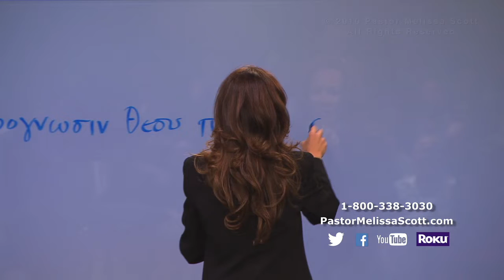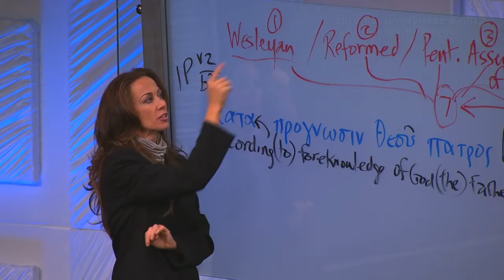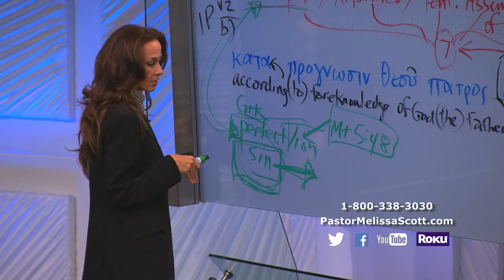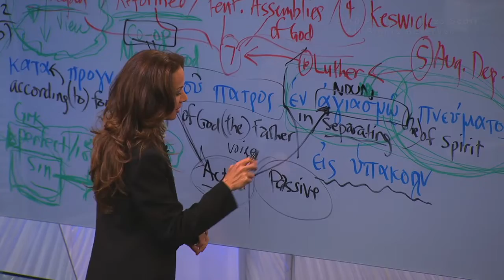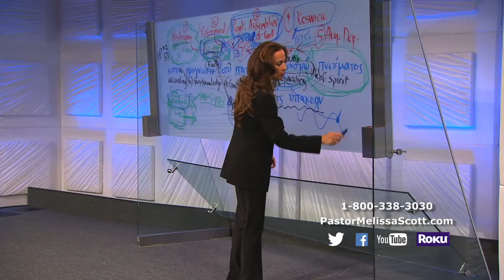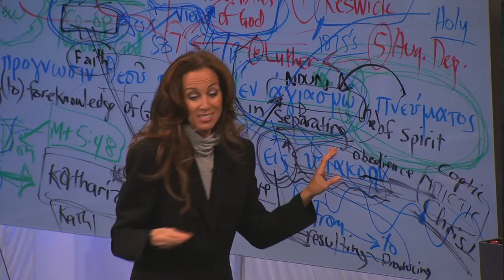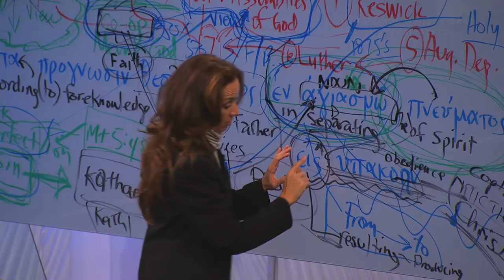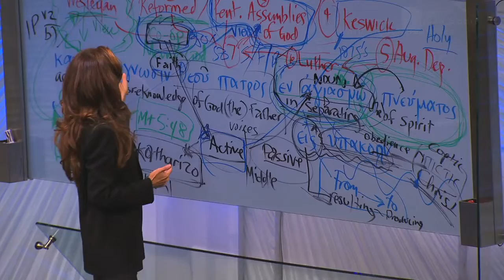1 Peter 1:2 Sanctification: The Work of God in a Saint - 1 Peter #7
Sanctification is an internal work of God's Spirit in us and the result of this is obedience to Christ.

Pastor Melissa Scott exposed the truth about the first epistle of Peter.

1 Peter 1 King James Version

1 Peter, an apostle of Jesus Christ, to the strangers scattered throughout Pontus, Galatia, Cappadocia, Asia, and Bithynia,

2 Elect according to the foreknowledge of God the Father, through sanctification of the Spirit, unto obedience and sprinkling of the blood of Jesus Christ: Grace unto you, and peace, be multiplied.

3 Blessed be the God and Father of our Lord Jesus Christ, which according to his abundant mercy hath begotten us again unto a lively hope by the resurrection of Jesus Christ from the dead,

4 To an inheritance incorruptible, and undefiled, and that fadeth not away, reserved in heaven for you,

5 Who are kept by the power of God through faith unto salvation ready to be revealed in the last time.

6 Wherein ye greatly rejoice, though now for a season, if need be, ye are in heaviness through manifold temptations:

7 That the trial of your faith, being much more precious than of gold that perisheth, though it be tried with fire, might be found unto praise and honour and glory at the appearing of Jesus Christ:

8 Whom having not seen, ye love; in whom, though now ye see him not, yet believing, ye rejoice with joy unspeakable and full of glory:

9 Receiving the end of your faith, even the salvation of your souls.

10 Of which salvation the prophets have enquired and searched diligently, who prophesied of the grace that should come unto you:

11 Searching what, or what manner of time the Spirit of Christ which was in them did signify, when it testified beforehand the sufferings of Christ, and the glory that should follow.

12 Unto whom it was revealed, that not unto themselves, but unto us they did minister the things, which are now reported unto you by them that have preached the gospel unto you with the Holy Ghost sent down from heaven; which things the angels desire to look into.

13 Wherefore gird up the loins of your mind, be sober, and hope to the end for the grace that is to be brought unto you at the revelation of Jesus Christ;

14 As obedient children, not fashioning yourselves according to the former lusts in your ignorance:

15 But as he which hath called you is holy, so be ye holy in all manner of conversation;

16 Because it is written, Be ye holy; for I am holy.

17 And if ye call on the Father, who without respect of persons judgeth according to every man's work, pass the time of your sojourning here in fear:

18 Forasmuch as ye know that ye were not redeemed with corruptible things, as silver and gold, from your vain conversation received by tradition from your fathers;

19 But with the precious blood of Christ, as of a lamb without blemish and without spot:

20 Who verily was foreordained before the foundation of the world, but was manifest in these last times for you,

21 Who by him do believe in God, that raised him up from the dead, and gave him glory; that your faith and hope might be in God.

22 Seeing ye have purified your souls in obeying the truth through the Spirit unto unfeigned love of the brethren, see that ye love one another with a pure heart fervently:

23 Being born again, not of corruptible seed, but of incorruptible, by the word of God, which liveth and abideth for ever.

24 For all flesh is as grass, and all the glory of man as the flower of grass. The grass withereth, and the flower thereof falleth away:

25 But the word of the Lord endureth for ever. And this is the word which by the gospel is preached unto you.